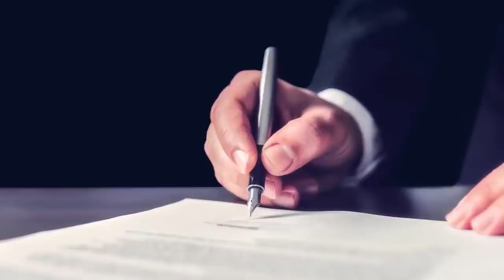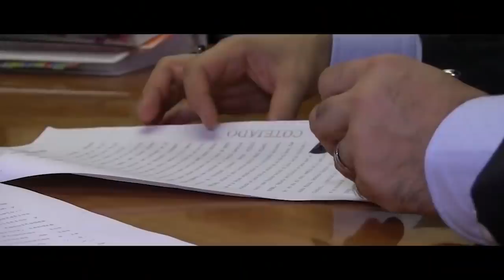Аквамен 2, Мандалорец и новинки Марвел под угрозой! Голливуд остановился в шаге от тотального краха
Как гром среди ясного неба прозвучала информация, что с 18 числа в Голливуде начинается бессрочный страйк работников киносферы, который поставит под удар множество будущих проектов, в том числе, на пример новый сезон Мандалорца, Аквамен от DC и многие другие проекты. Удалось ли избежать катастрофы, до чего договорились стороны и почему ситуацию все еще нельзя считать полностью безопасной.